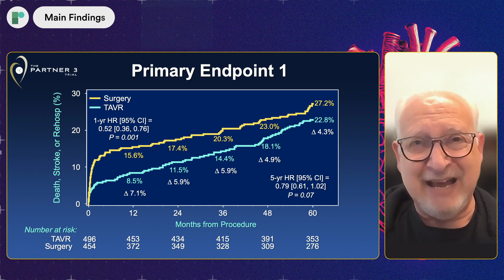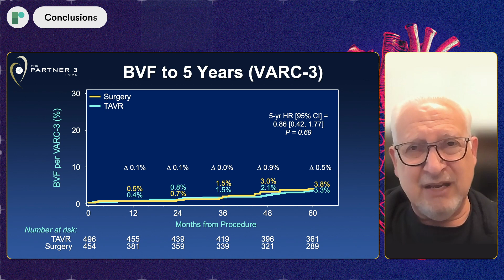TCT 23: 5Y Outcomes From the PARTNER 3 Low-Risk Trial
In this short virtual interview, we are joined by Dr Martin B Leon (Columbia University Medical Center, US) to discuss the 5-year outcomes from Edwards' PARTNER 3 low-risk trial (NCT02675114).

PARTNER 3 is a randomized, prospective, multicenter trial that aimed to determine the safety and effectiveness of the SAPIEN 3 transcatheter heart valve in patients with severe calcific aortic stenosis with low operative risk for aortic valve replacement. 1000 patients were enrolled in the trial, and were randomized to receive either TAVR with the SAPIEN 3 valve, or a commedically available surgical bioprosthetic valve.

Results showed that death, strokes and cardiac rehospitalisation was reduced across 5 years with both TAVR and surgery, though the delta showed preference towards TAVR.

Interview Questions:

What are the unmet needs in TAVR patients in 2023?
Could you tell us a bit about the SAPIEN 3 Valve and its features?
What was the patient population and study design?
What are the main findings?
What conclusions can be drawn?
What further study is still needed?
Recorded remotely from New York, 2023.